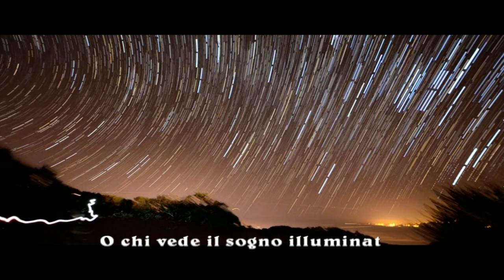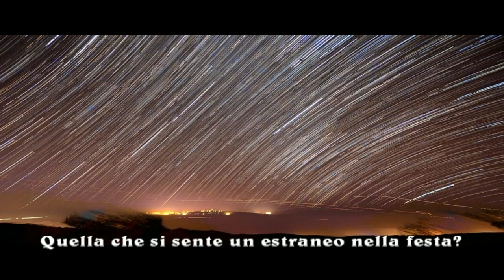Chi sogna di più? Fernando Pessoa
Chi sogna di più?

Chi sogna di più, mi dirai —
Colui che vede il mondo convenuto
O chi si perse in sogni?

Che cosa è vero? Cosa sarà di più—
La bugia che c’è nella realtà
O la bugia che si trova nei sogni?

Chi è più distante dalla verità —
Chi vede la verità in ombra
O chi vede il sogno illuminato?

La persona che è un buon commensale, o questa?
Quella che si sente un estraneo nella festa?

Fernando Pessoa

Quem sonha mais?

Quem sonha mais, você vai me dizer -
Aquele que vê o mundo combinado
Ou quem se perdeu em sonhos?

O que é verdade? O que será mais
A mentira que está na realidade
Ou a mentira que está nos sonhos?

Quem é mais distante da verdade
Quem vê a verdade na sombra
Ou quem vê o sonho iluminado?

A pessoa que é um bom restaurante ou este?
O que um estranho sente na festa?

Fernando Pessoa

Who dreams more?

Who dreams more, you will tell me -
He who sees the agreed world
Or who got lost in dreams?

What is true? What will be more-
The lie that is in reality
Or the lie that lies in dreams?

Who is more distant from the truth -
Who sees the truth in the shade
Or who sees the enlightened dream?

The person who is a good diner, or this one?
What does a stranger feel at the party?

Fernando Pessoa

Wer träumt mehr?

Wer mehr träumt, wirst du mir sagen -
Wer sieht die vereinbarte Welt
Oder wer hat sich in Träumen verloren?

Was ist wahr Was wird mehr sein
Die Lüge ist in Wirklichkeit
Oder die Lüge, die in Träumen liegt?

Wer ist weiter von der Wahrheit entfernt?
Wer sieht die Wahrheit im Schatten?
Oder wer sieht den erleuchteten Traum?

Die Person, die ein gutes Abendessen ist oder dieses?
Was fühlt sich ein Fremder auf der Party an?

Fernando Pessoa

Qui rêve plus?

Qui rêve plus, tu vas me dire -
Celui qui voit le monde convenu
Ou qui s'est perdu dans les rêves?

Qu'est-ce qui est vrai? Quel sera le plus-
Le mensonge qui est en réalité
Ou le mensonge qui réside dans les rêves?

Qui est le plus éloigné de la vérité -
Qui voit la vérité à l'ombre
Ou qui voit le rêve éclairé?

La personne qui est un bon dîner, ou celui-ci?
Qu'est-ce qu'un étranger ressent à la fête?

Fernando Pessoa

¿Quién sueña más?

Quien sueña más, me dirás -
El que ve el mundo acordado.
¿O quién se perdió en los sueños?

Lo que es verdad ¿Qué será más-
La mentira que hay en la realidad.
¿O la mentira que yace en los sueños?

¿Quién está más alejado de la verdad?
Quien ve la verdad en la sombra.
¿O quién ve el sueño iluminado?

¿La persona que es una buena cena, o esta?
¿Qué se siente un extraño en la fiesta?

Fernando Pessoa